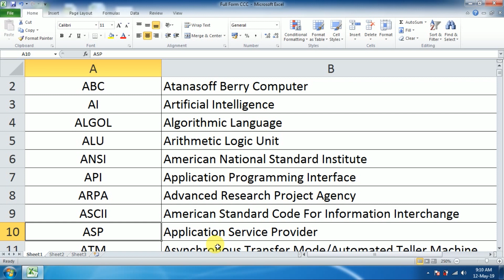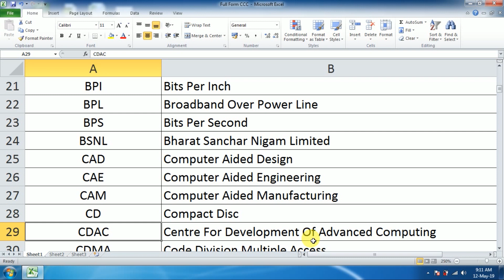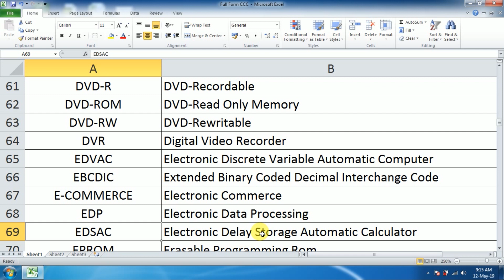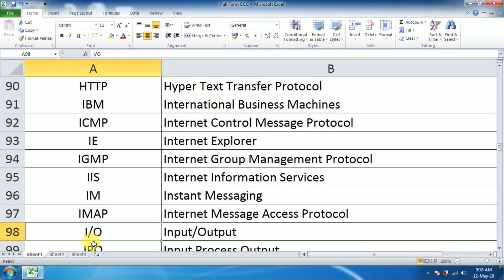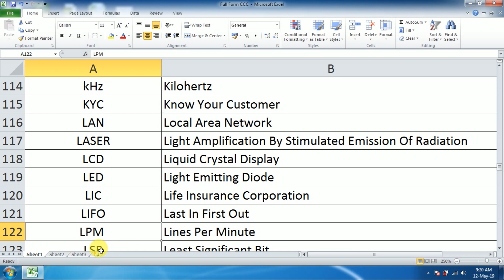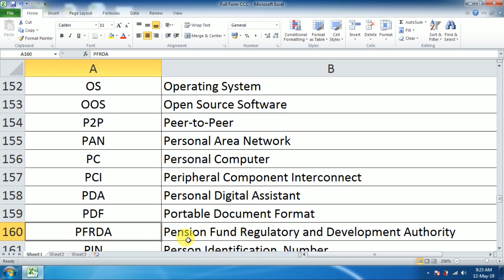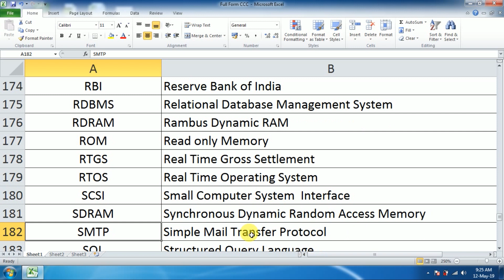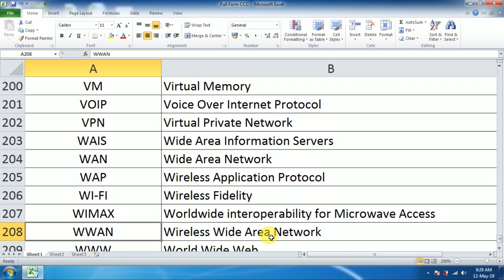Computer Most Important Full Form Part 2 | Anil Computers - Best Computers Institute In Udaipur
In this video you will learn Computer Most Important Full Form. This tutorial will explain you Computer Most Important Full  Form .